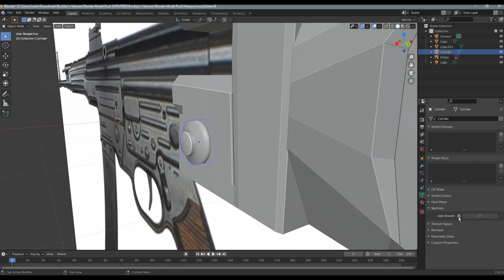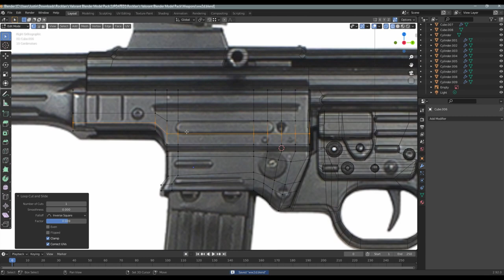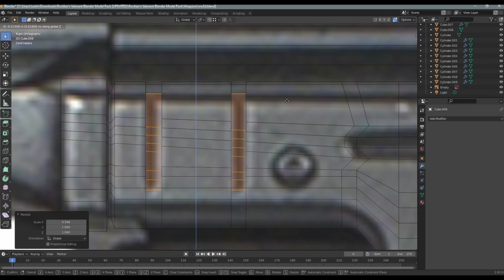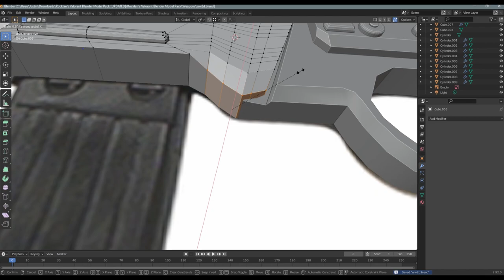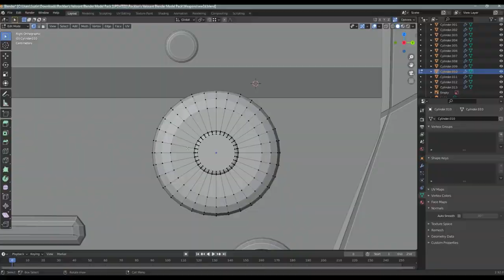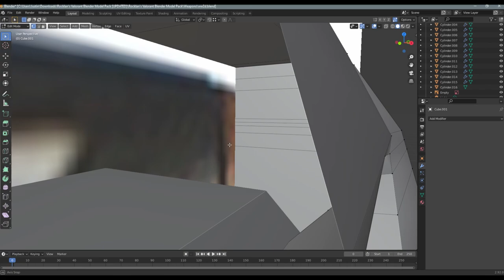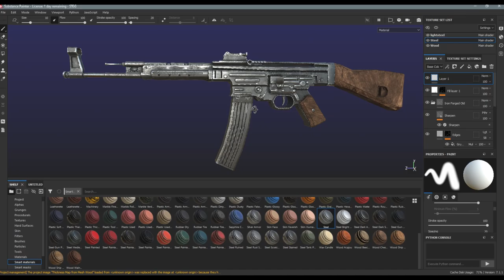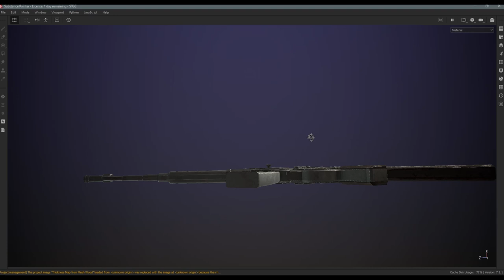3D modeling and texturing the STG44 (Blender, and substance painter 20x time lapse)